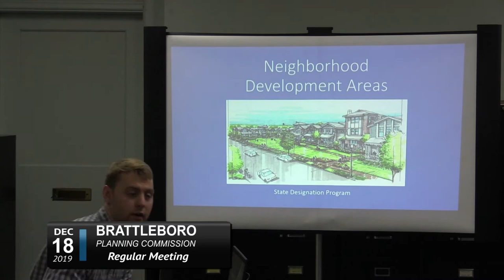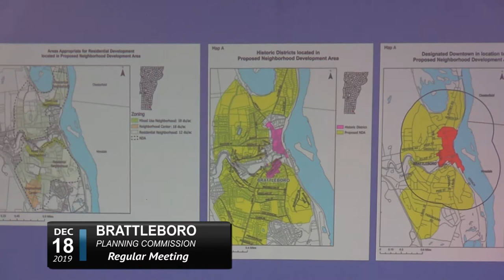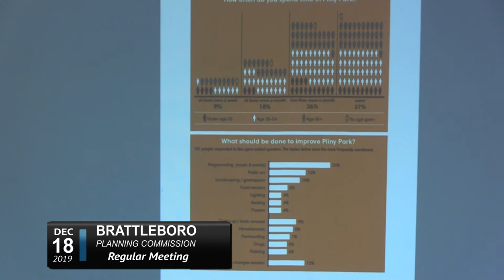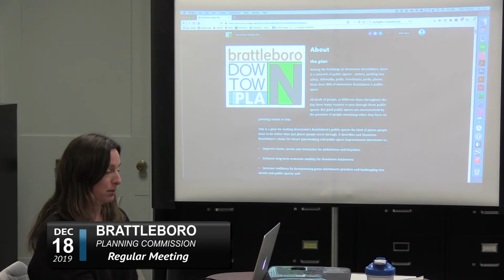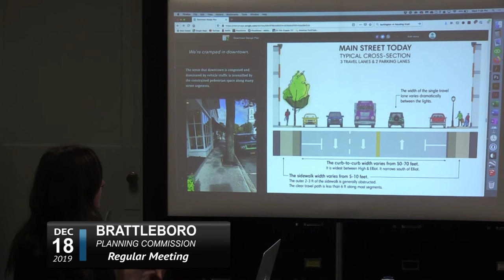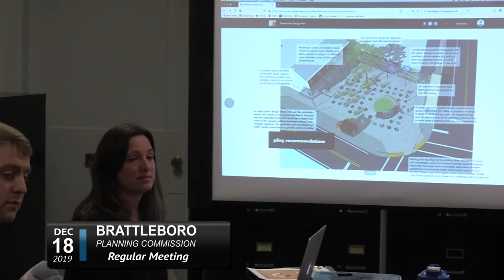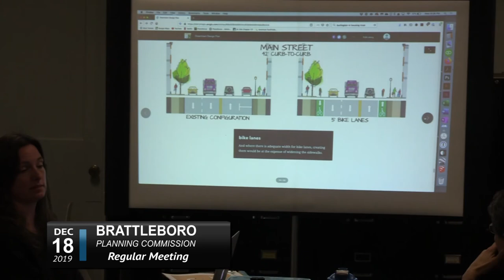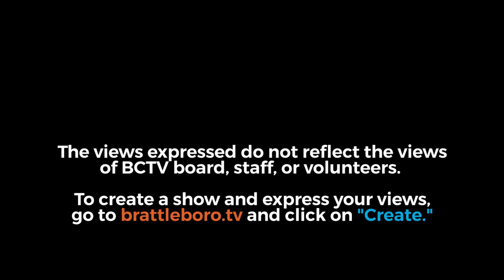Brattleboro Planning Commission Mtg 12/18/19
00:08  -  Call to Order
00:20  -  Announcements
04:23  -  Public Comments
04:33  -  Approve Minutes
05:18  -  Neighborhood Development Area Designation
32:19  -  Downtown Design Plan: Brandy Saxon, PlaceSense
2:23:04  -  BIg Picture Planning Efforts in Town
Adjournment